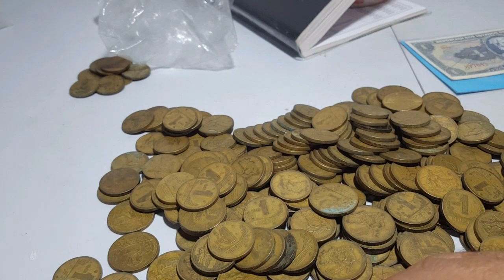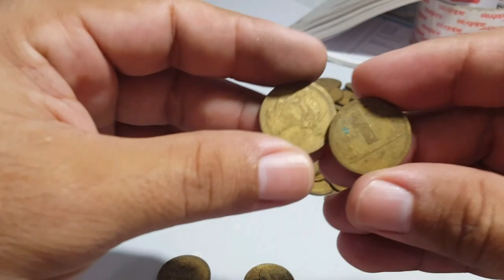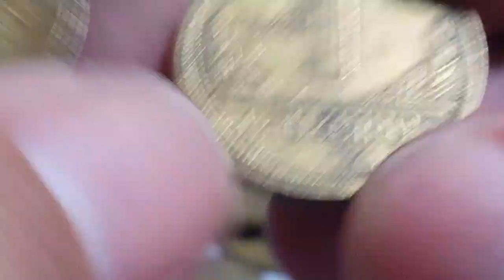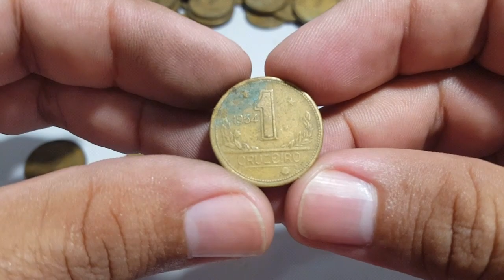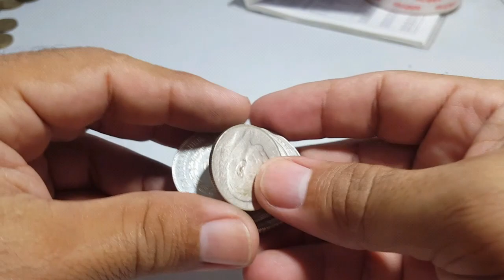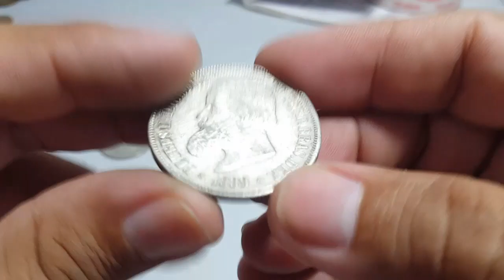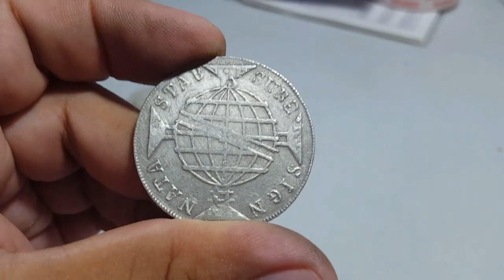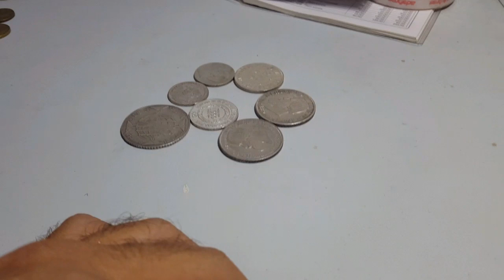Moedas que Comprei por 1000 Mil Reais e Garimpo de Moedas que Comprei na Feira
Confira o que achei de mais interessante no lote de moedas que comprei na feira e veja também as moedas de prata que comprei por 1000 reais no encontro numismático no shopping - Numismática R Santos